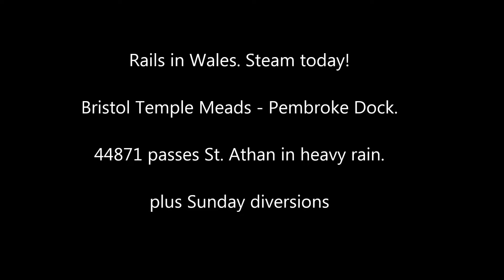Rails in Wales in Steam. 44871 thru the Vale today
In heavy rain watch 44871, on the Bristol Temple Meads to Pembroke Dock steam special, climb the long bank from Aberthaw up to St. Athan on the Vale of Glamorgan line on Sunday 20th October 2024. Plus other mainline diversions of the morning.